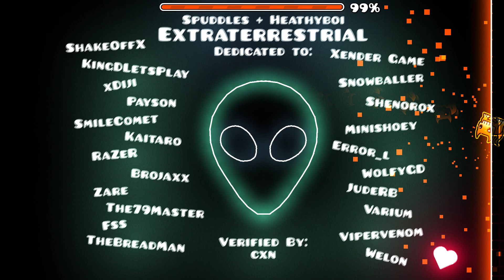Geometry Dash- [Insane Demon] Extraterrestrial by spuddles & Heathyboi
Pretty good overall, I just wish the boss was more optimised. It's quite laggy, even with the LDM. I would recommend this if you are looking for a enjoyable low-end insane demon to beat, and if you can run it properly.

---Level Info---
-Level name: Extraterrestrial
-Level ID: 71312088
-Creators: spuddles & Heathyboi
-Rating: Insane Demon
-Epic: No
-Coins: 0/0
-Attempts: 367
-Demon Number: 4830

-Level song: ALIEN by DirtyPaws

Personal Rating: 3.5/5 (Hard/Insane Demon)
In-Game Rating: 4/5 (Insane Demon)